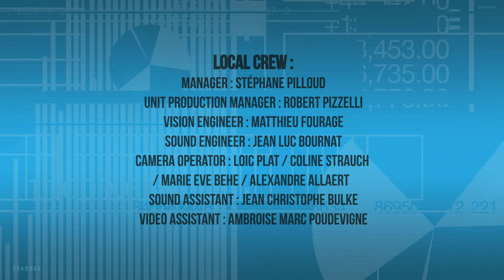Cannes €co 2012 : "International, national and regional film commissions role", by K. THORNE-STONE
Karen THORNE-STONE is the President and CEO of the Ontario Media Development Corporation, a crown agency responsible for stimulating investment and job creation in Ontario's creative media industries including book and magazine publishing, music, film, television, and interactive digital media. She discusses how commissions supports local industries, as well as international productions.
The discussion is moderated by Martin CUFF, executive director of the AFCI (Association of Film Commissioners International), on "La Croisette" at The Cannes International Film Festival 2012, and introduced by Ian ROBERTS.
This interview is an extract from the fourth episode of "Cannes €co 2012" series, produced by "Paramax Films" and "Monde Ouest", to examine the financial side of making films.